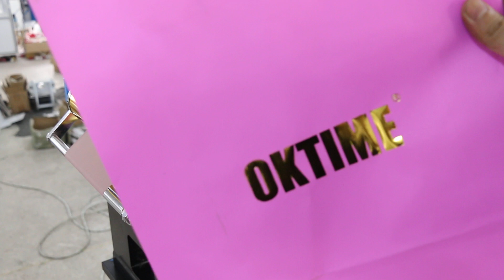zonyan Hot Stamping Machine